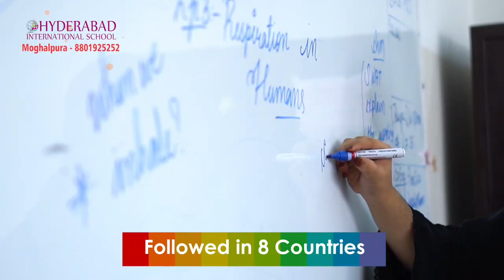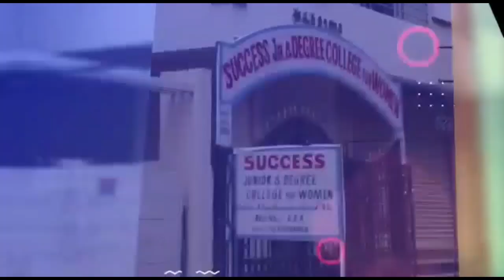Alert Joker n Games App Hyderabad CP Anjani Kumar IPS Request Public no to Download